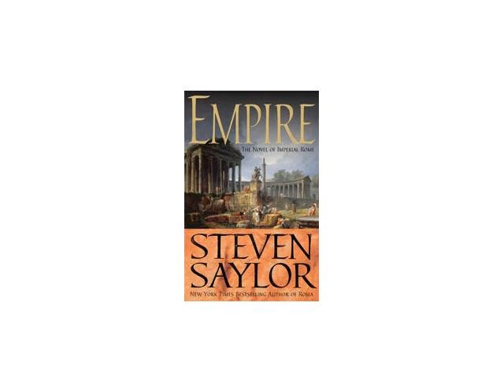Empire by Steven Saylor--Audio Book Excerpt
"Listen to this audiobook excerpt from Steven Saylor's historical fiction book Empire: A Novel of Ancient Rome, read by James Langton. Continuing the saga begun in his New York Times bestselling novel Roma, Saylor charts the destinies of the aristocratic Pinarius family, from the reign of Augustus to height of Rome's empire.